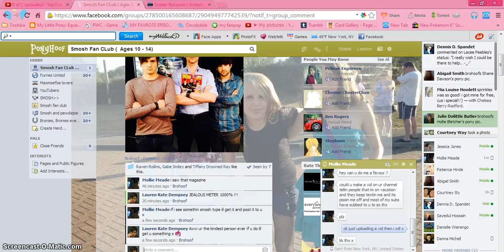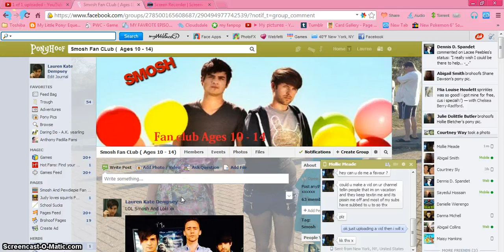Mollie Is On Vacation!!!!!!!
Guys just leave her alone for this week shes trying to have fun with her family x